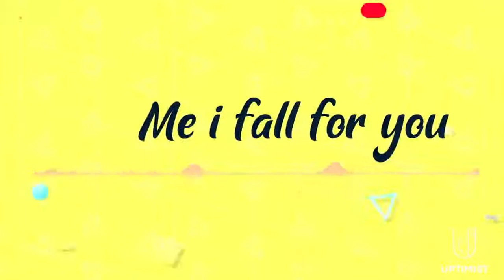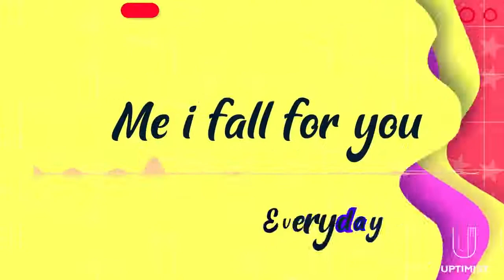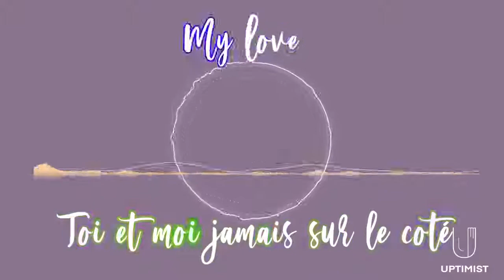Valéri Williams - My Woman (Audio officiel)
Actualités, buzz, showbiz afro & Caribéen